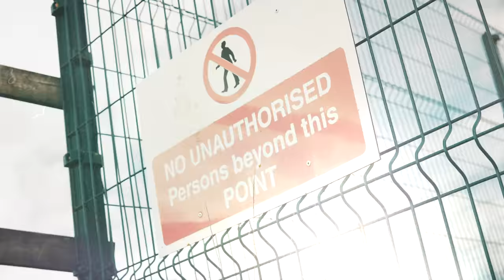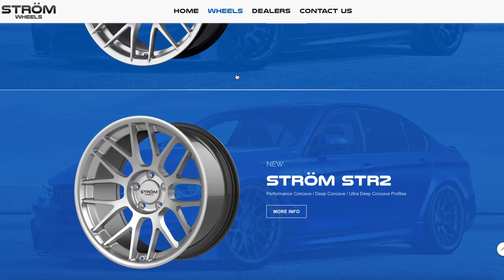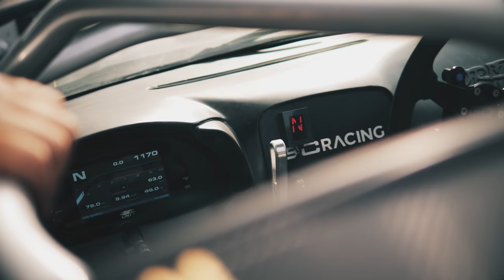I made such a STUPID mistake! | Our WORST result ever...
The team headed to Tullyroan oval last weekend to compete in the annual Night Fight drift event. With 40 top quality drivers and an unforgiving concrete wall surrounding the track, we knew it would be tough. We weren't prepared for just how tough it would end up being and Dave makes the stupidest mistake ever in his Top 32 battle. You live and you learn...

SUPPORT THE BRANDS THAT SUPPORT US!